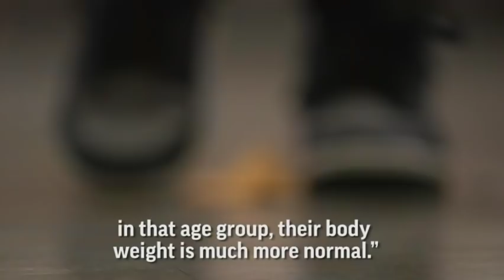New exercise guidelines: Get kids moving at age 3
New federal guidelines on exercise advise starting sooner to get children active. Physical activity guidelines used to start at age 6, but the advice released Monday recommends involving kids as young as 3 in active play. (Nov. 12) -- The Associated Press